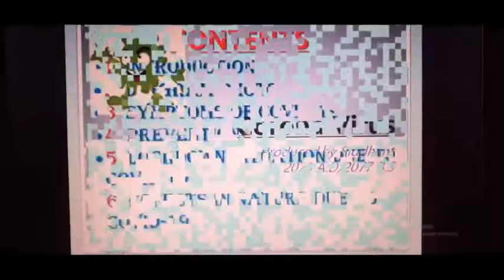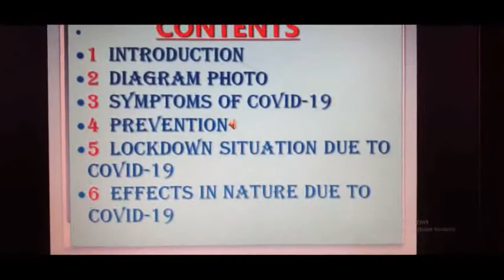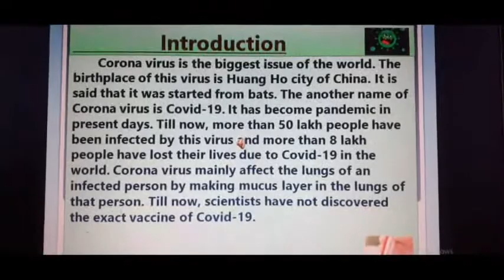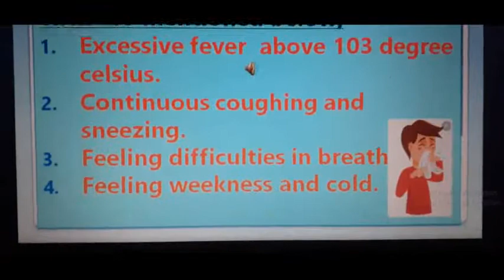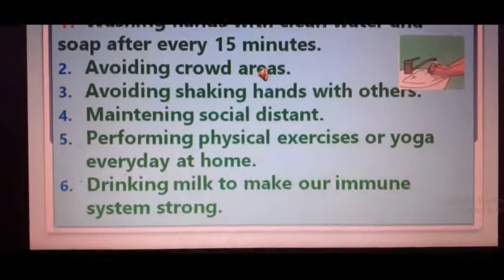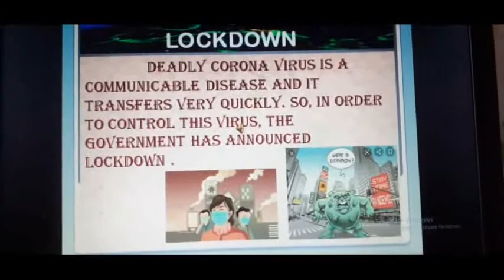Global Pandemic Corona Virus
This documentary show or video is made by Siddhant studying in Class 6. This video has been made with the aim of academic purpose and providing information about Corona Virus.